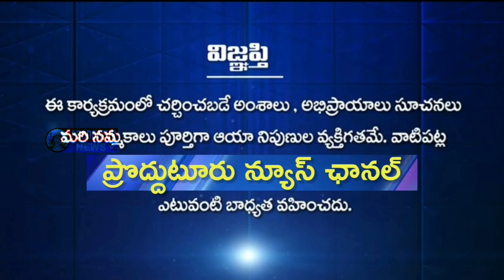విశ్వనాధపురం గ్రామంలో బండలాగుడు పోటీలను ప్రారంభించిన మైదుకూరు MLA రఘురామిరెడ్డి